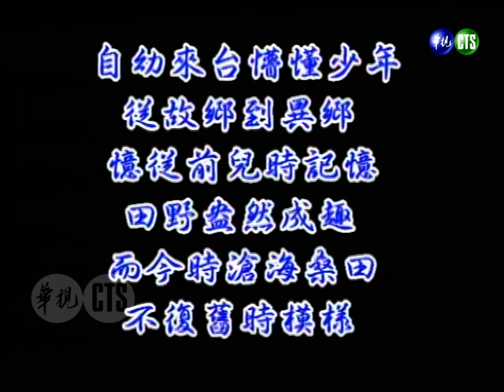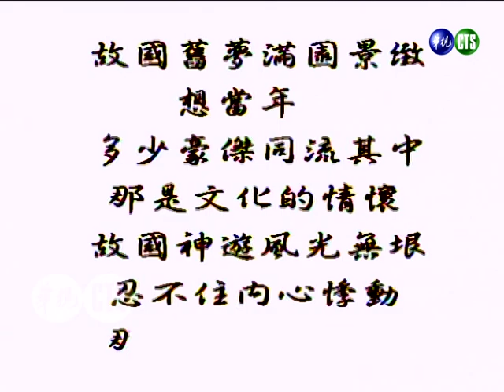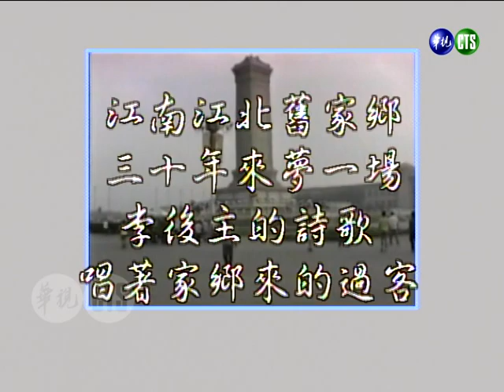【今宵花月夜】第147集｜費玉清 葉啟田 金城武（內山兄哥／故鄉／朋友情／別再背著我哭）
民國84年10月24日播出第147集，特別來賓：葉啟田、亮軒、金城武、陳陽春。

▶葉啟田唱《內山兄哥》
▶葉啟田唱《故鄉》
▶葉啟田唱《朋友情》
▶金城武唱《別再背著我哭》

【今宵花月夜】第24集｜費玉清 青山 吳靜嫻 飛行岩（尋夢園/梭羅河之戀/淚的小花/蘇州夜曲/等待著妳）
【今宵花月夜】第37集｜費玉清 文夏 文香 蔡秋鳳（黃昏的故鄉/新娘悲歌/戀歌/一步一腳印）
怕生米煮成熟飯？！帥氣學長金城武想帶女兒出遊 先過菲爸三關！【笑星撞地球】兩代之間
報告班長挑戰「摺棉被」金城武林志穎誰輸就跳棉被操！【綜藝萬花筒】精彩片段
金城武大展廚藝現場做壽司 就連菲哥都忍不住搶著吃！【笑星撞地球】大牌檔
【好彩頭】男神也迷糊？到底什麼血型！金城武大失憶一下O一下A 幾乎全都講一遍